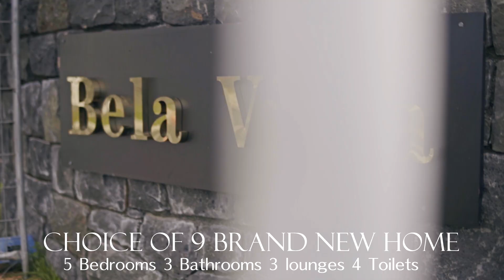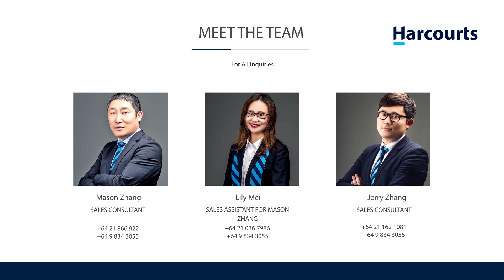1 Wallace Rd